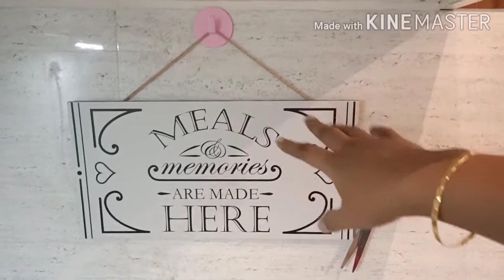Home Centre Online Shopping Haul || Beginner Bakeware little collection || Kids Favourite Snacks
As you seen in previous video...I have got new OTG. So i have got some Bakeware collection through Home Cene Online, which beginners really need.Still many are missing which i am planning to get slowly.
And also i am sharing some kids favorite interesting snacks...

Products I have brought...
Hanging picture frame
Mixing Bowl